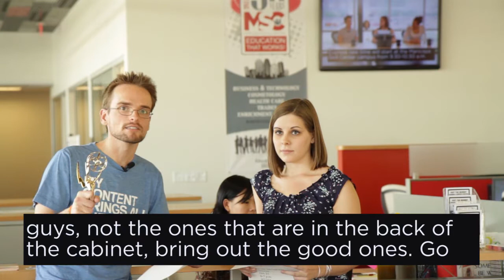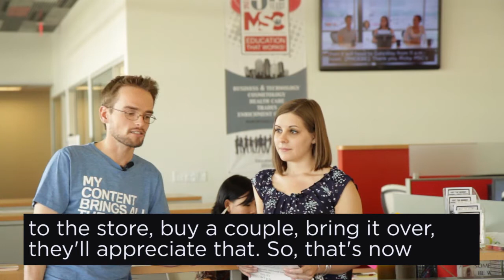iNewsXpress for the Week of Oct. 20, 2014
We are at the Maricopa Skill Center this week. The National Day of Writing Celebration will happen on Oct. 20 from 12:30 -  1:45 p.m. in the CH Auditorium.  The Study Abroad info session will happen
on Oct. 21 from 6-7 p.m. in IE2203. What else is happening "new Ricky" [Greg]: Well Phoebe, let me tell you. There is a paragraph structure writing workshop on Oct. 22 from 2-3 p.m., in MA1273 and then the cosmetology department right here at the Skill Center where we are recoding live is holding a  canned food drive in conjunction
with St. Mary's Food Bank and that is running now through Nov. 24 so get those canned goods out, not the expired one's guys, not the ones that are in the back of the cabinet, bring out the good ones. Go to the store, buy a couple, bring it over, they'll appreciate that. So, that's now through Nov. 24 right here at the Skill Center that's what I got for you.  [Phoebe] Thank you new Ricky. [Greg] You are welcome
Cutting Edge Style Academy gives away free haircuts during your birthday month. You can go to Maricopaskillcenter.com for prices and more details. You can also call for appointments. For more details on these events visit gatewaycc.edu, and that’s the scoop!

iNews XPress is a weekly news segment for GateWay Community College in Phoenix Arizona.

GateWay Community College is one of the ten Maricopa Community Colleges.